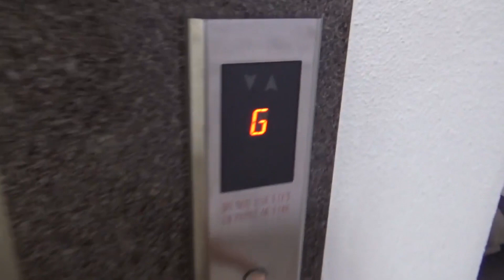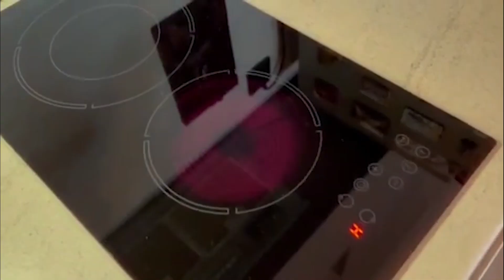Граѓаните со жестоки реакции, откако владата им препорача како да штедат